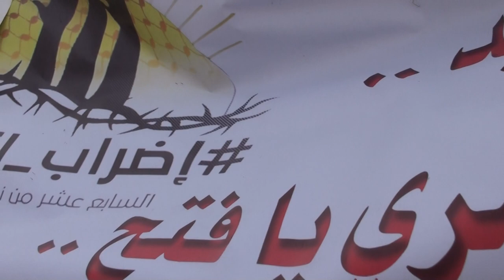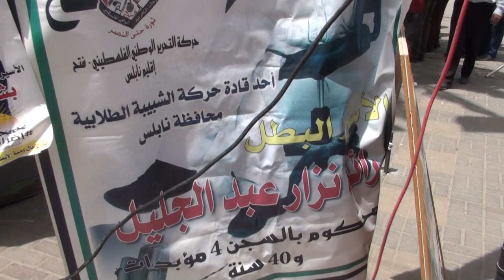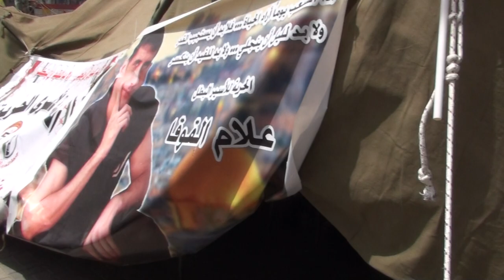Nablus funeral Ahmed Ghazal 2017-04-22 2/8 جنازة نابلس أحمد غزال